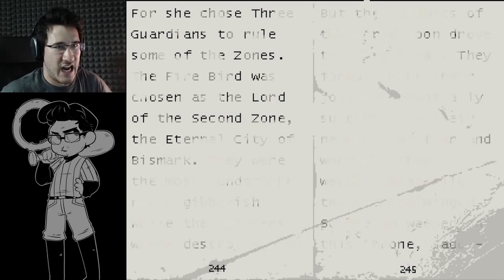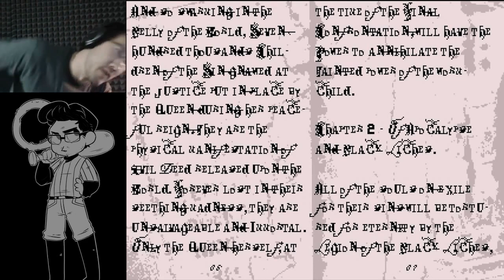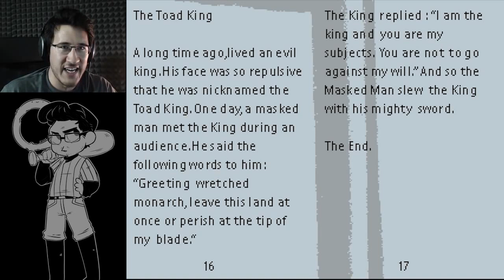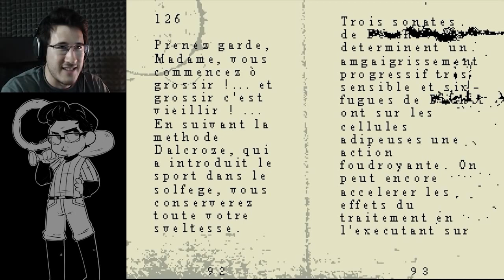DEDAN'S DOWNFALL | OFF Part 3 markiplierGAME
And so ends my adventures in the Rivers of Meat. and so begins my nightmares in the Library of Fate!